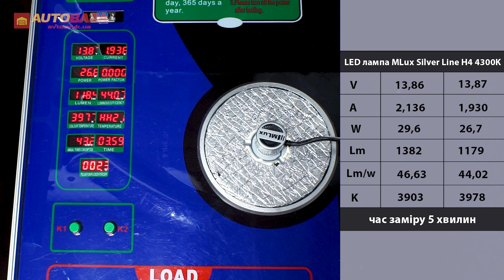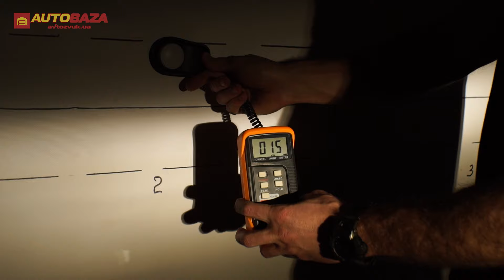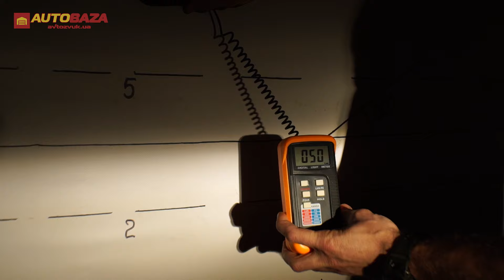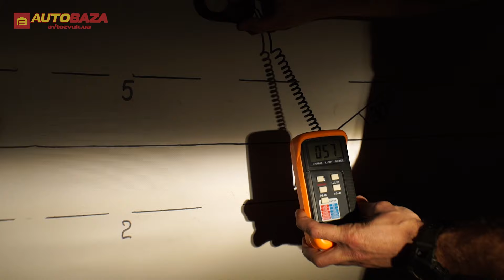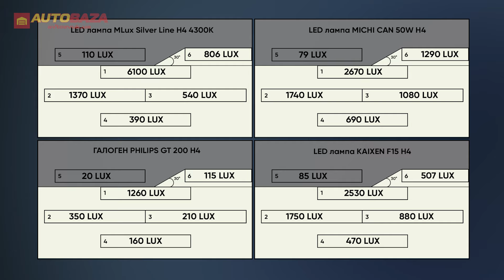LED лампи з жовтим світлом. Світлодіодні лампи MLux Silver Line H4 4300K